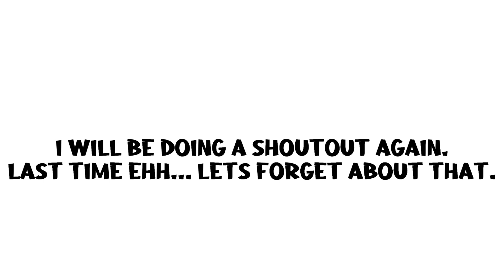Vietnam War in a Nutshell! | Countryball Animation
Vietnam War in a Nutshell | Countryball
Animations #4 with Solarian Playz ☀️
pls like and sub and slap da bell
to be notified when i video is out!